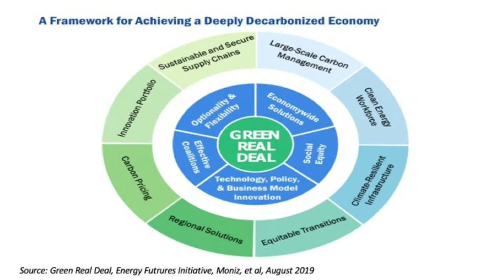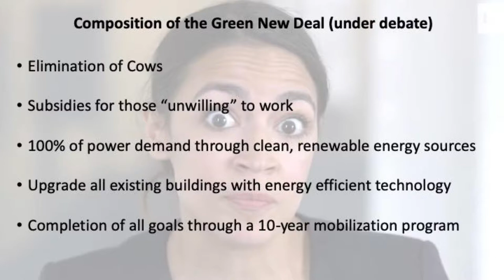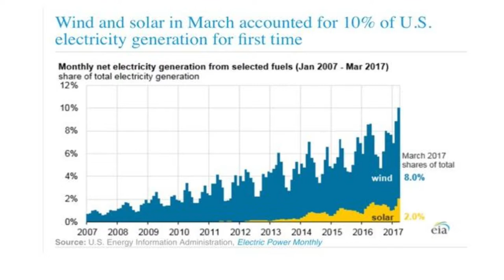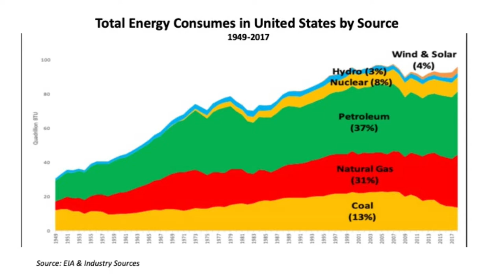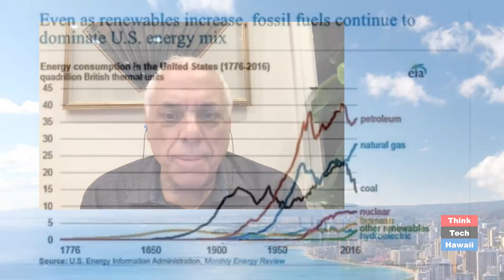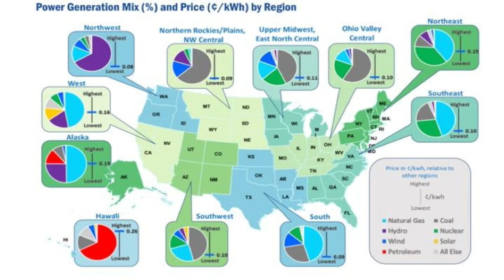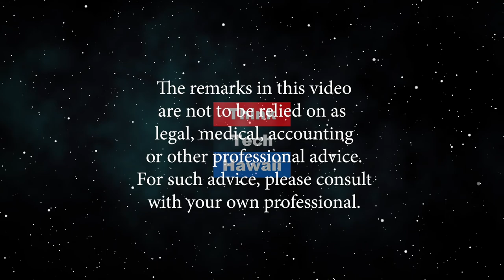The Green New Deal versus the Green Real Deal (Energy In America)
AOC suggested the New Green Deal, but Ernest Moniz, former Secretary of Energy is suggesting the Green Real Deal.  Ernest Moniz, who was the energy secretary from 2013 to 2017 under President Obama, recently delivered a speech at a U.S. Chamber of Commerce meeting in D.C. on energy innovation.  In what he’s calling the 'Green Real Deal,' Moniz says building broad coalitions — including with big business — will be essential to drastically reducing greenhouse gas emissions in the next 30 years.  'If one is not pragmatic and pushes programs that are tough but at least achievable and if we can’t pull together and recognize the needs of a broad coalition, we won’t get there.'  Moniz, who now runs the think tank Energy Futures Initiative, is respected by many environmentalists and business leaders alike, so what he says could influence people across the political spectrum.  Backers of the Green New Deal, including Rep. Alexandria Ocasio-Cortez and numerous Democratic presidential candidates, blame big business for blocking action and are pushing broad progressive policies that are unlikely to get support from fossil fuel companies or trade groups like the U.S. Chamber of Commerce.  Moniz said speaking at the Chamber appealed to him because the powerful lobby group, long known for fighting climate-change policies, has “put out some strong statements recently about needing to move beyond the inaction phase.'    The host for this episode is Jay Fidell.  The guest for this episode is Lucian Pugliaresi.